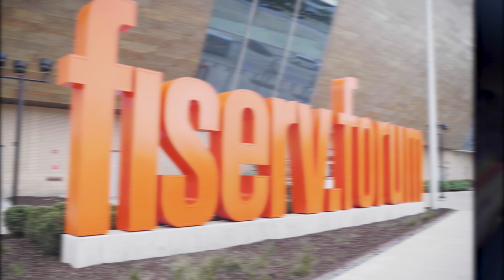UWM to downtown and more: Ride the Green Line bus to explore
From Bayshore Mall to the Fiserv Forum,  you'll be surprised what you can find on just one of the seven local bus routes and three express bus routes in Milwaukee County that take passengers directly to and from UW-Milwaukee. Just show your UWM student ID and U-PASS card for no-charge access on any MCTS bus.